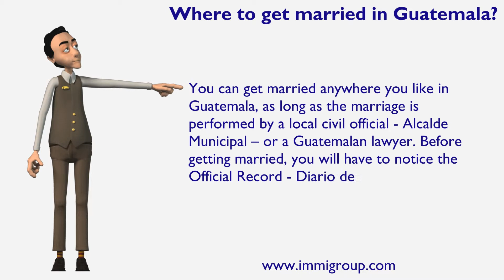Where to get married in Guatemala?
You can get married anywhere you like in Guatemala, as long as the marriage is performed by a local civil official - Alcalde Municipal -- or a Guatemalan lawyer. Before getting married, you will have to notice the Official Record - Diario de Centro América -- and publish a notice in a daily newspaper for two weeks.
For more expert advice visit immigroup.com.